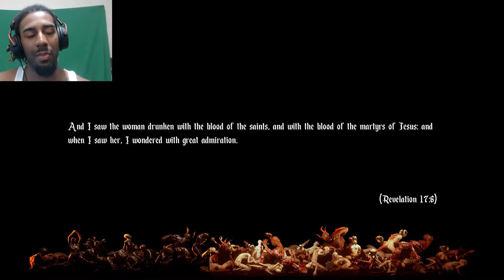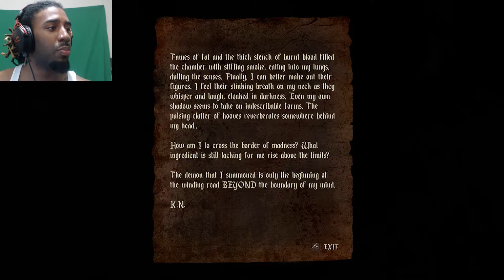[WARNING] THIS GAME IS HELL | Agony: UNRATED - Part 1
I'm telling you now, don't watch this if you're underage, and don't let your kids watch it.